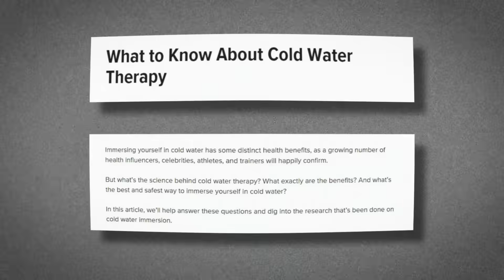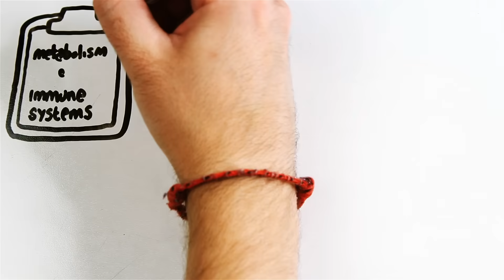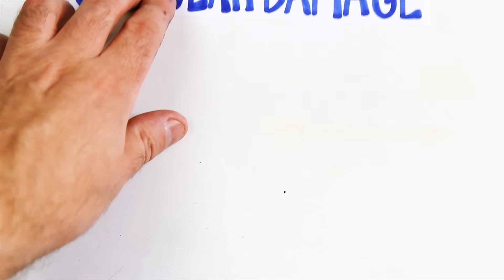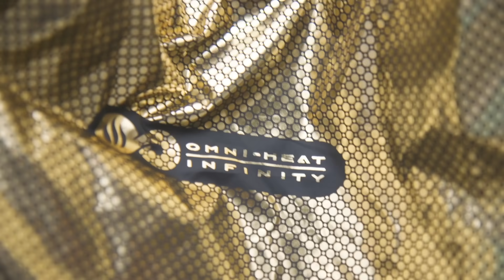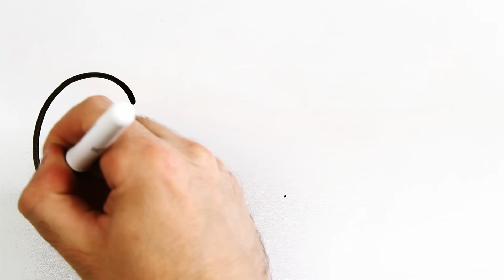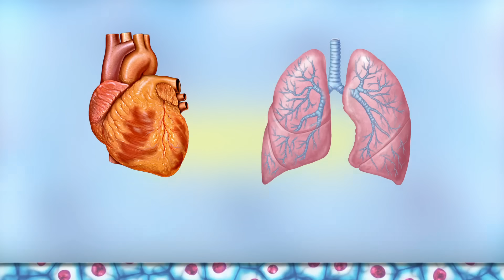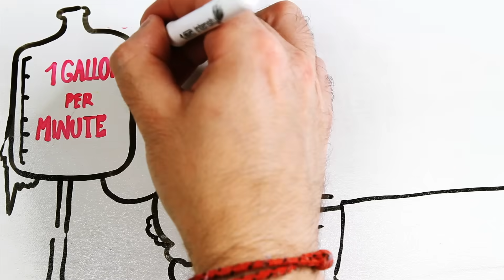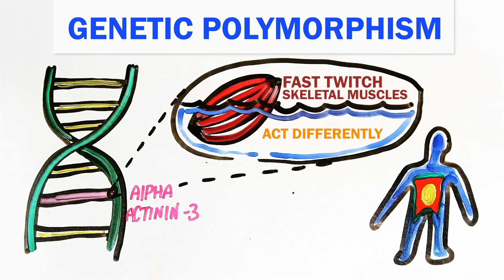The Man Who Froze To Death and Came Back To Life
The groundbreaking science of being cold
Columbia can keep you warm, check out their Omni Heat Infinity Tech, and thank you to Columbia Sportswear for sponsoring this video.

Written by: Greg Brown and Mitchell Moffit
Drawings by: Max Simmons
Edited by: Luka Šarlija